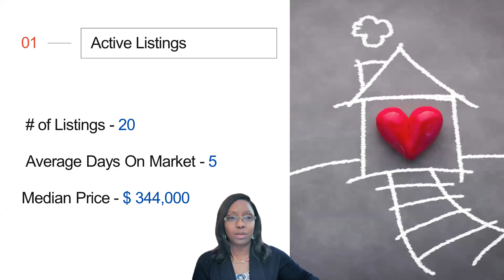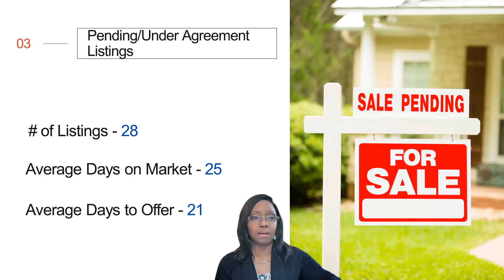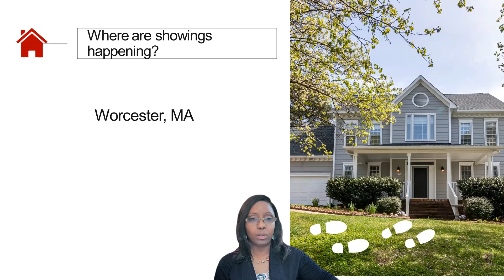Worcester Mass - Weekly Housing Market Update - week ending October 30, 2022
Your Weekly Housing Market Update for the city of Worcester in Massachusetts  - Week ending October 30, 2022

Kelly is a Worcester County area Realtor with Kelly Pough - Pough Lifestyle Solutions powered by Keller Williams Realty. She loves the Central Mass area, houses, and helping clients buy and sell real estate.

License ID: 9073036/S